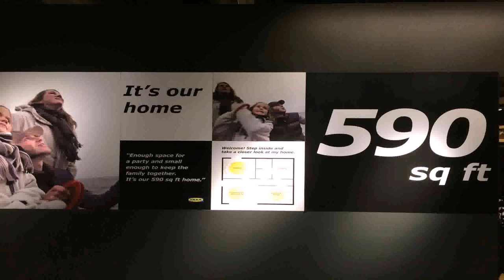Tiny House Floor Plans 700 Sq Ft - Gif Maker DaddyGif.com (see description)